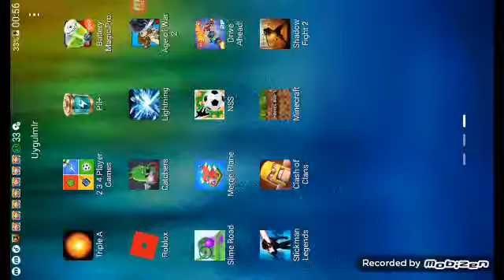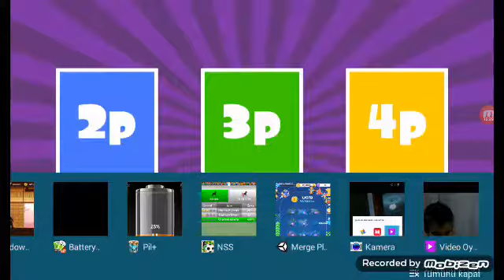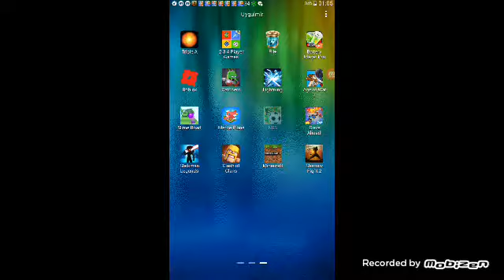Bayrak kapmaca Beyazıt vs Abdülmuttalip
2,3,4 player